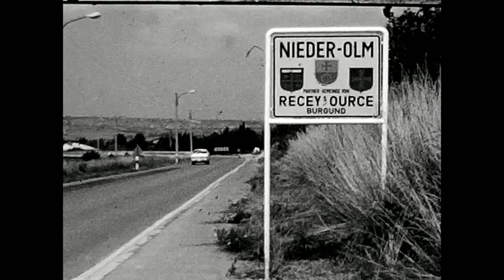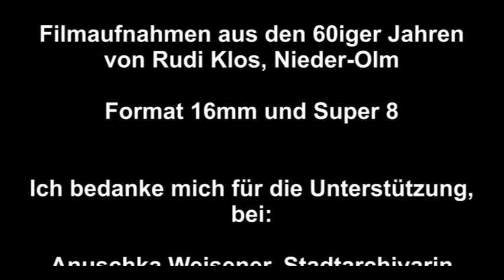Nieder-Olm in den 1960iger Jahren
Mitte der 60er Jahre begann der Pressefotograf Rudi Klos mit seinen ersten Filmaufnahmen. Auslöser dafür war, dass er mit seinem Fotoapparat immer ganz vorne dabei war, egal ob Flugzeugabsturz oder der Besuch des Schah von Persien... Mit Fotos hatte er den damaligen Südwestfunk in Mainz bereits regelmäßig versorgt, aber bei wichtigen Ereignissen wollte der Sender vermehrt auch kurze Filme in Abendschau und Drehscheibe verwenden.

Einen ersten Probefilm nahm er in Nieder-Olm auf. Die Bilder zeigen das beschauliche Dorfleben in  einer Zeit als sich noch amerikanische Straßenkreuzer und Goggomobile gemeinsam durch Nieder-Olm schlängelten, lange bevor es die Autobahn gab und das erste Straßenfest gefeiert wurde…

Damals gab es noch mehrere Landwirtschaftsbetriebe, wie zum Beispiel der „Happel Ernst“, ein Nieder-Olmer Original mit seinem Sohn Erich und dem Mitarbeiter.

Die neue Volksschule hatte den Schulbetrieb 1959 aufgenommen und musste bereits nach wenigen Jahren vergrößert werden. Es waren die geburtenstarken Jahrgänge! Das Gebäude beherbergte zwei völlig getrennte Schulen, die „Katholische Konfessionsschule“ und die „Evangelische Simultanschule“. Die eine hatte nichts mit der anderen zu tun…

Die Aufnahmen "Baustelle des Nieder-Olmer Hallenbades" stammen übrigens von 1969, also nicht 1966, wie im Film gesagt.

Das Freibad mit sogenanntem "Entepuddel" wurde damals noch mit dem Wasser aus der Selz versorgt. Trübes Wasser und manchmal auch ein Blutegel waren in den frühen 60er Jahren keine Seltenheit. Daher ging man dazu über, das Selzwasser durch eine Sandschicht zu filtern, bevor es in die Becken geleitet wurde.